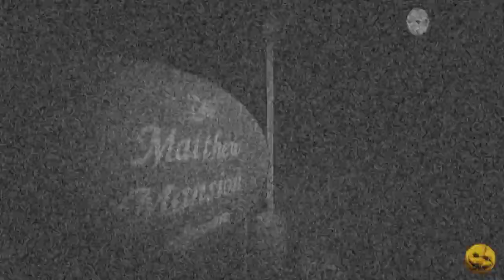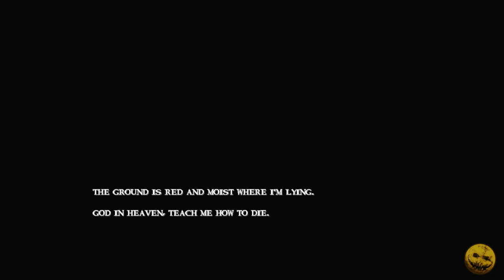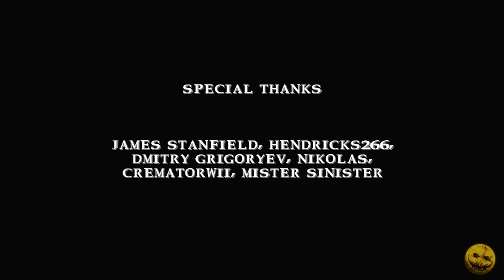Let's Play Slender's Woods #02: Verlaufen, verärgert, verschreckt (Deutsch/German)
Entschuldigt die teilweise harsche Wortwahl und das teilweise wütende auftreten aber zwischendrin hats mich echt schon etwas angekotzt ^^

12593 Berlin